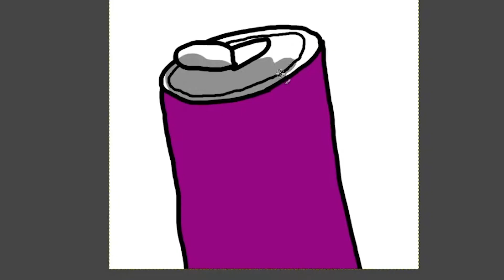【Hololive Vietsub】IRyS vẽ Icon tặng cho người có tên, họ là "Nguyễn"